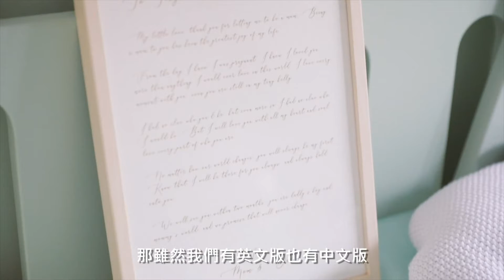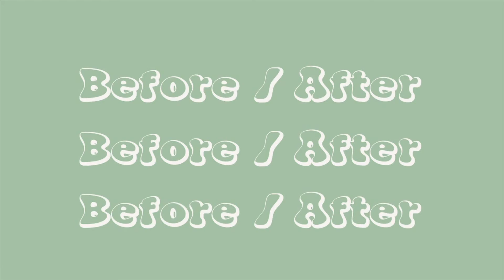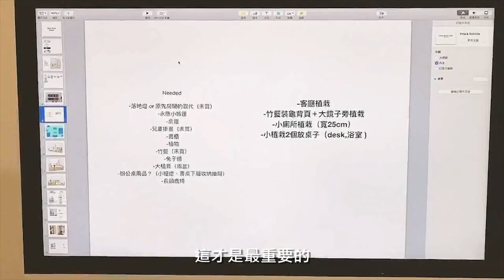【居家品味養成 #6】寶寶房Room Tour：走進最舒心的灰霧綠，油漆色號與佈置方式一次公開-PUPUPEPE 浿機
完整的＃NurseryRoomTour 開箱文登場🥳

從油漆選色到軟裝風格、擺設
都是自己來，在這稍微緊張的時刻，
我想創造讓寶寶感到舒心、平靜的質感，
對Toby的愛與最好的都放在這裡💚￼

提供一些軟裝與傢俱購買連結給大家參考：

📌牆上裝飾 Wall Decorations

📌嬰兒床 Crib

📌地墊類 Carpet

📌遊戲間 Play Room

🖥 3D繪製軟體：Design with friends

🔵除了淘寶、IKEA和MUJI還有哪些選擇？居家控必收品牌與近期購入小物分享：